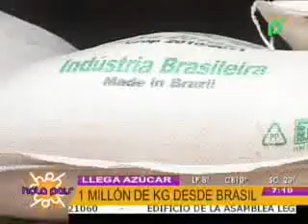LLEGA AZUCAR DE BRASIL 1 MILLON DE KG @ HOLA PAIS - BOLIVIA